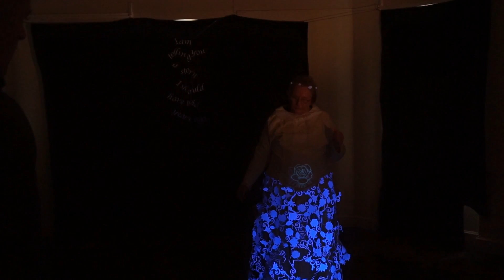Nottingham Trent University Southwell Performance | BA Theatre Design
Hiya guys,
This Video is a recording of our performances at Southwell workhouse a 3rd year Theatre Design project in which we collaborated with brilliant volunteers who write and act at southwell workhouse. Their were 6 of us on this project we each paired up with a volunteer and made a 5 minute performance which was co-written, recycled costume/props and set. This video is made up of 6 wonderful 5 mins Performances which each tell a story related to the workhouse and the room they placed.My performance was set in the dead room as you shall see.
Its a bit of a different video but I hope you guys enjoy each different performance. 😀